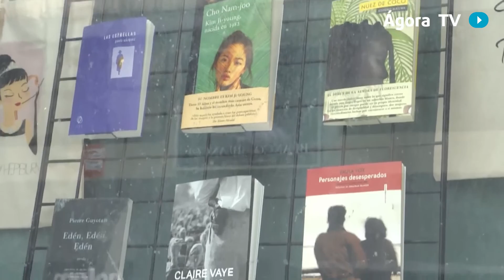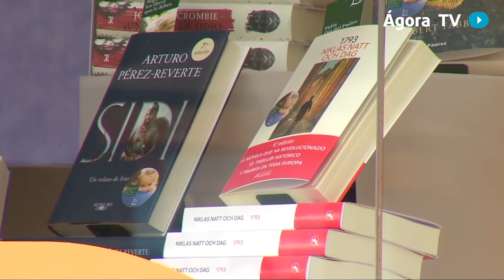Informe Semanal: cuando el tiempo se cuenta en vidas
En nuestra crónica de repaso a la semana recordamos, con motivo del Día del Libro, una frase del sensato Sancho al noble Don Quijote: “Y manos a labor; que en la tardanza dicen que suele estar el peligro”. Porque en esta crisis el tiempo se cuenta en vidas y ya estamos pagando con demasiadas.